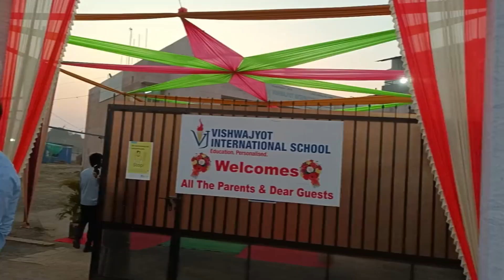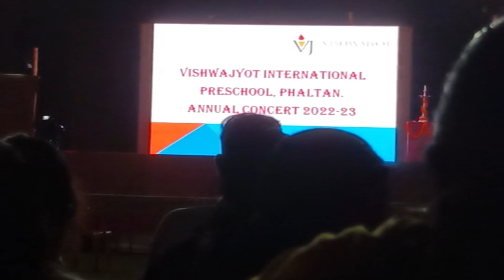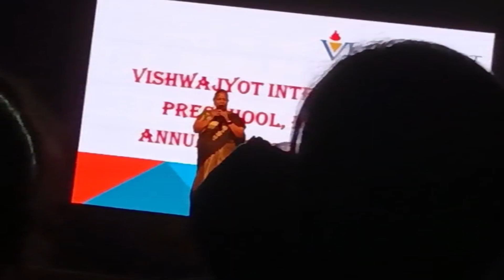Beti ki school me Annual concert kese hua. Betine kiya peheli bar stage me performance.